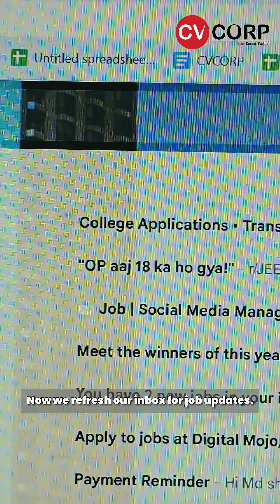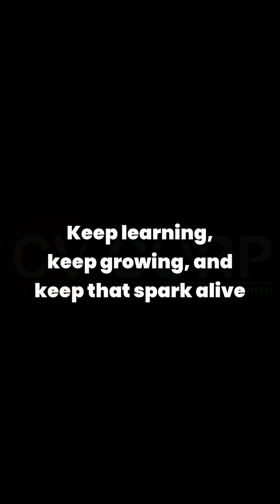Children’s Day Motivation for Students | Software Training & Placement Institutes in Hyderabad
From pencil boxes to laptops and from playgrounds to placement rounds — every student has grown so much. 💙

This Children’s Day, remember the child inside you who was curious, fearless, and ready to learn anything.

Keep that spark alive as you prepare for your dream software job!
CVCORP wishes you a Happy Children’s Day!

For the best software training in Hyderabad, training + placements, and Telugu-friendly courses — keep learning, keep growing! 💙

About CVCORP
If you’re searching for:
Hyderabad best software training institute
Software coaching centres in Hyderabad
Software training and placement institutes in Hyderabad
Best software institute in Ameerpet / Kukatpally
Software Developer training in Telugu
Java full course in Telugu
…then CVCORP is helping thousands of students transform from learners to professionals..